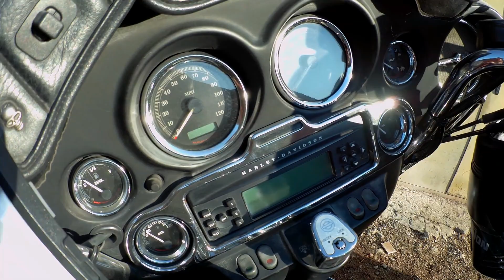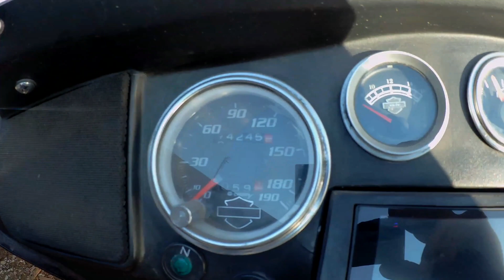Harley-Davidson Road King 2007 года, Harley-Davidson Electra Glide 1991 года и 1997 года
11 декабря, мотосезон в Анапе не закрыт. Не смог пройти мимо Harley-Davidson Road King 2007 года, Harley-Davidson Electra Glide 1991 года и 1997 года и снял мини обзор мотоциклов.